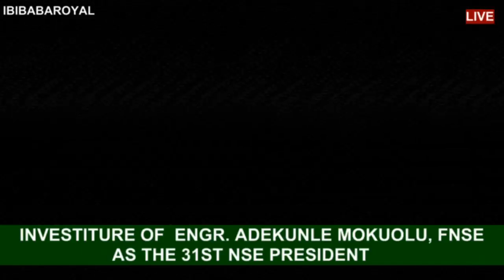INVESTITURE OF ENGR. ADEKUNLE MOKUOLU AS 31ST NSE PRESIDENT... SPONSORED BY IBIBABAROYAL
The Investiture of the 31st President of the Nigerian Society of Engineers LIVE from Africa Hall, International Conference Centre (ICC), Abuja.